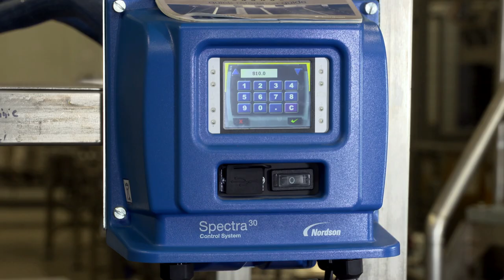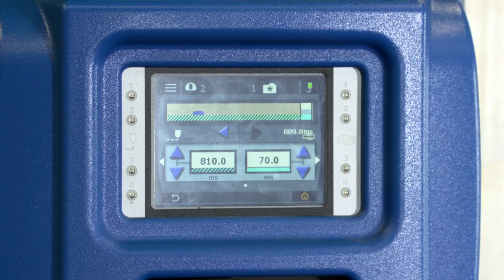Nordson Pallet Stabilization @ Brasserie d'Achouffe (long)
Nordson adhesive pallet stabilization systems securely unitize products before, during and after shipment. Systems apply bead, swirl or spray patterns to meet specific handling, fiber tear and visual requirements. Pallet stabilization systems palletize and secure cases with small beads of hot melt adhesive. Adhesive beads applied to cases provide slip resistance, eliminating shifted loads. Pallets also maintain load integrity and stability on partial and mixed pallets, reducing potential accidents caused by products falling from high-rack storage, better protecting employees and customers.